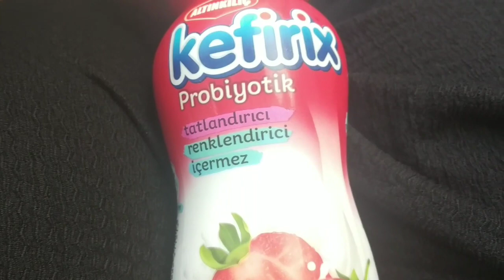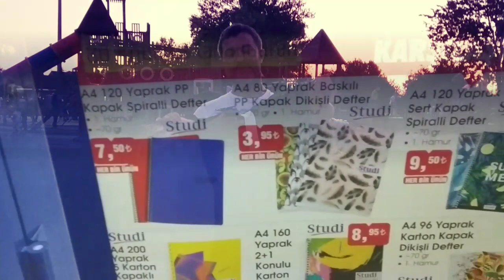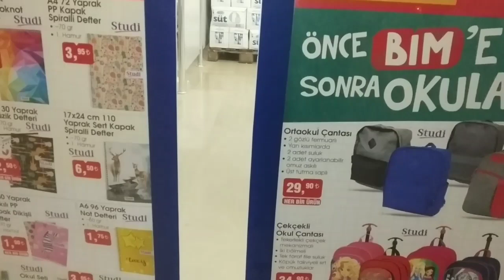ОРИГИНАЛЬНАЯ ТУРЧАНКА/Такая ИДИЛЛИЯ-РЕДКОСТЬ ❤️/Думала УЛЕТИТ😲/ТУРЦИЯ 🇹🇷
🚩Почта📬
Турция
Sakarya/Korucuk
54290
Birol Ozder